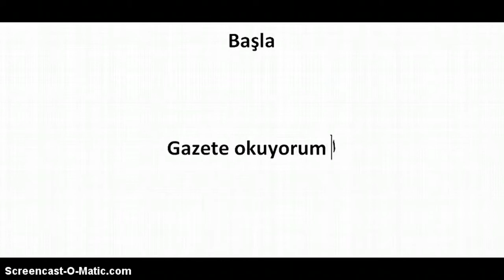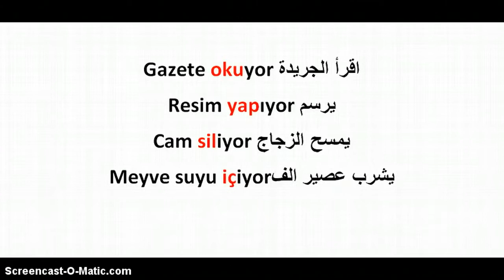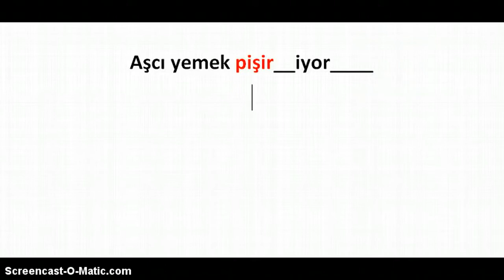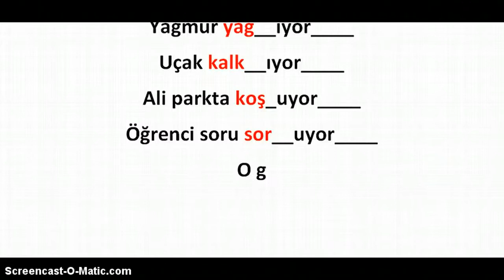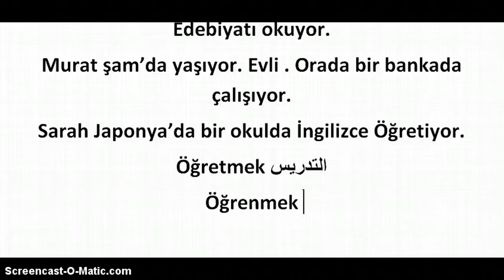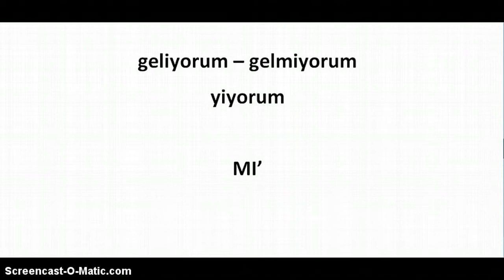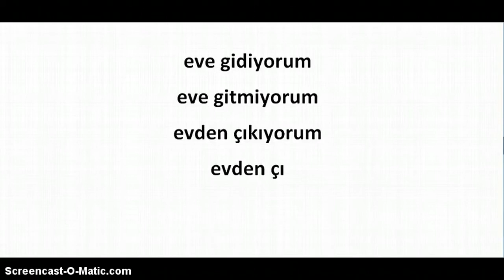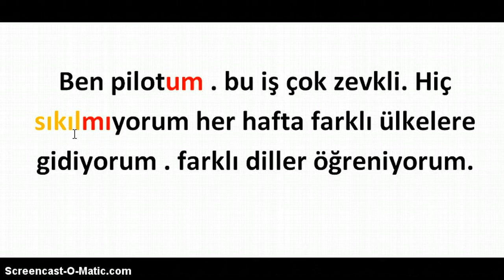تركيا جنة الارض - تعلم اللغة التركية المستوى الأول - الدرس (13) الزمن الحاضر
يمكنك تعلم اللغة التركية بسرعة و بسهولة خلال هذه الدروس

♥ رسائل النور ♥
منتديات رسائل النور ، موقع علمي إيماني ..
رسائل النور على الفيس بوك (صفحة) Face Book
رسائل النور على الفيس بوك (مجموعة) Face Book
رسائل النور على اليوتيوب YouTube
رسائل النور على تويتر Twitter